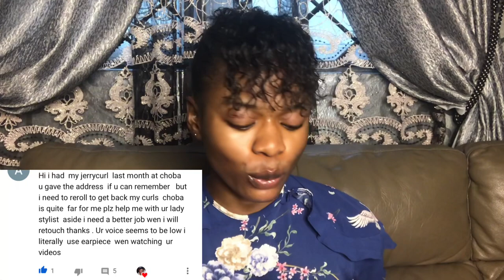Are rollers a must for curls? Answering your Jheri curl hair questions from the comment | Part 6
Hello Jovou Babes! 💝

Answering your Jheri curl hair questions from the comment section (Part 1) + Quick Announcement:

I went to a Professional to get my Jheri curl done again (Part 2) + Hair growth journey:

Can you Jheri curl your bleached hair? Answering Jheri Curl Hair Questions from community tab (Part 3)

How I achieve my curly Afro and my favorite Jheri curl hair style

How to do the Butterfly Locs Bob Hair Tutorial in Nigeria | Full Detailed Tutorial

My lashes are finally here!
These are samples of 4 styles, there will be more to come.
Check it out:

Stay tune.
Make your orders, they’re all available.
Free feel to comment on your thoughts concerning this video.

If you want to know how, then you must definitely watch to the end of this video! ❤️

Joy Awuri

FAQ’s:
How old am I? 21, 3rd year in a University.
What do I edit on? iMovie, filmora
Race? Nigerian
Where do I live? Nigeria
When do I post? Every week, Wednesday & Friday at 6pm; But there will be occasional pop-up posts! :)
Watch in 1080p
Comment what kind of videos you want to see next! :)

Ikeakejoy, ms jovou, msjovou,
portharcourt, youtube tips,
How to get curls like Michael Jackson? Answering Jheri curl questions in General + Part 4| MS JOVOU
Does your hair Shed? Answering Jheri Curl Hair Questions from the comment section |PART 5 | MS JOVOU